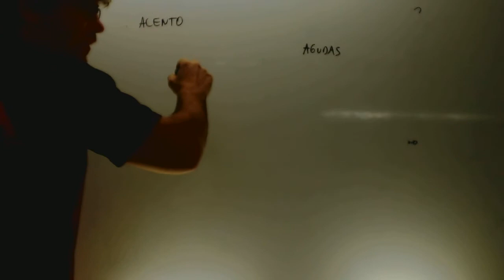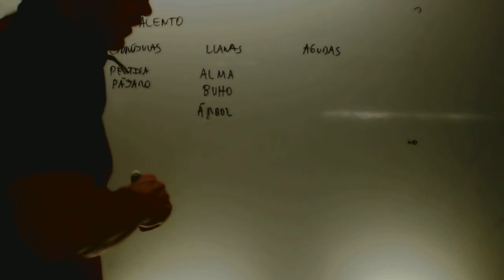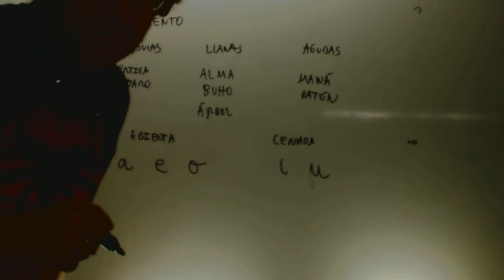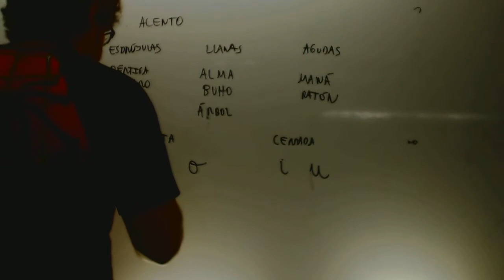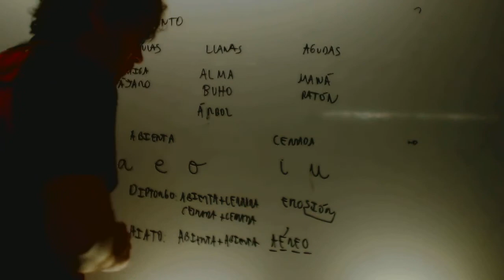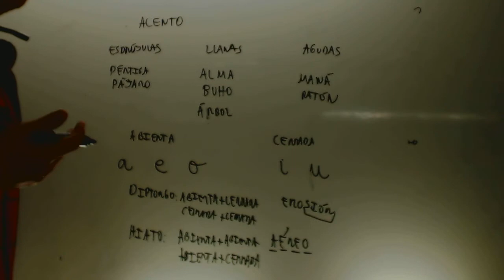Acentuación Lengua 1 ESO Academia Usero Estepona